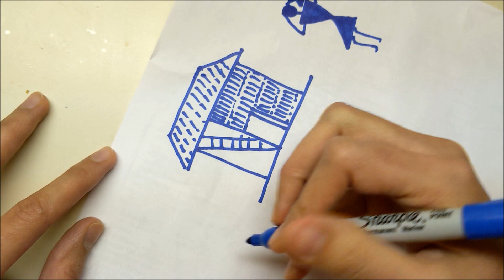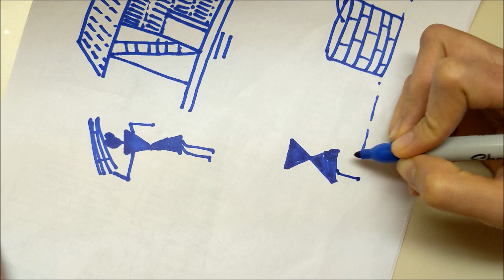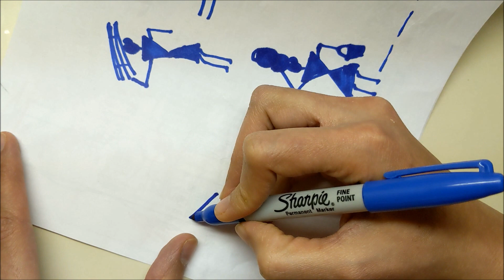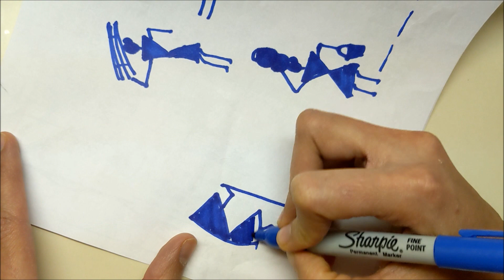Warli Tutorial #25 || Warli Daily Scene || Warli Painting with Little Learners Corner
In this video, we bring to you tutorial for warli/varli painting.

Material Used :

Warli painting is a style of tribal art mostly created by the tribal people from the North Sahyadri Range in India. This tribal art was originated in Maharashtra, where it is still practiced today.

The Warli culture is centered around the concept of Mother Nature and elements of nature are often focal points depicted in Warli painting. Farming is their main way of life and a large source of food for the tribe. They greatly respect nature and wildlife for the resources that they provide for life. Warli artists use their clay huts as the backdrop for their paintings, similar to how ancient people used cave walls as their canvases.

In this video, we have covered basic warli shapes (warli daily scene)tutorial which is easy and quick to begin with.

This is an easy Warli Art For Beginners.In this video we show how to make Warli Painting for beginners. Learn Warli Art For Beginners in easy steps by step tutorial. Warli is an indian folk painting.
This is a quick art tutorial.

Little Learners Corner